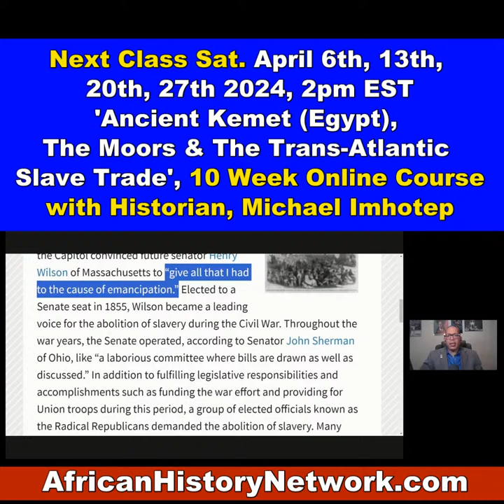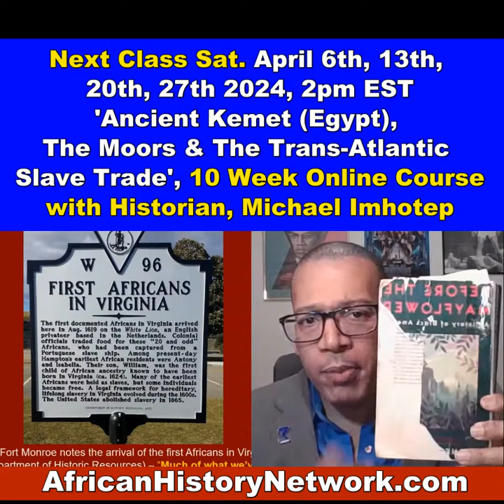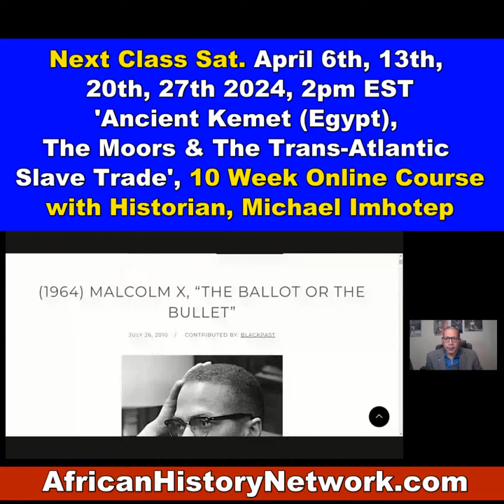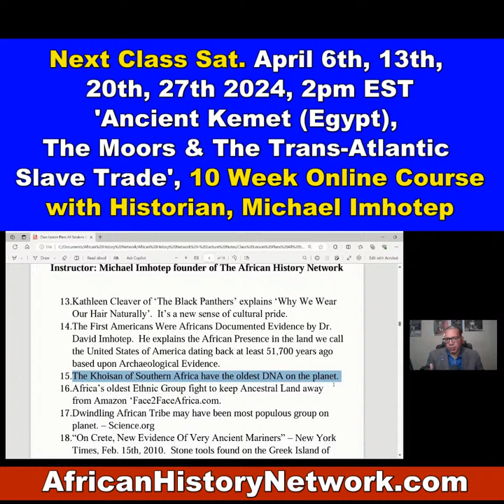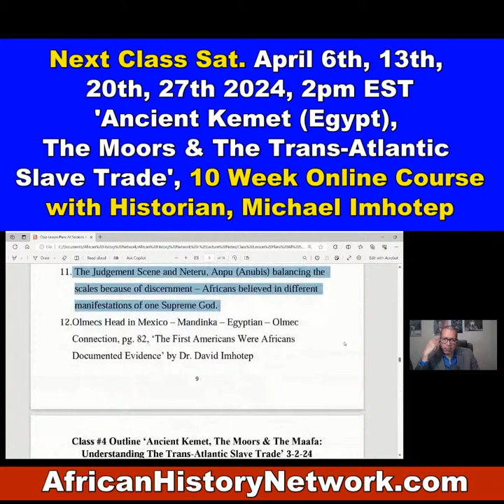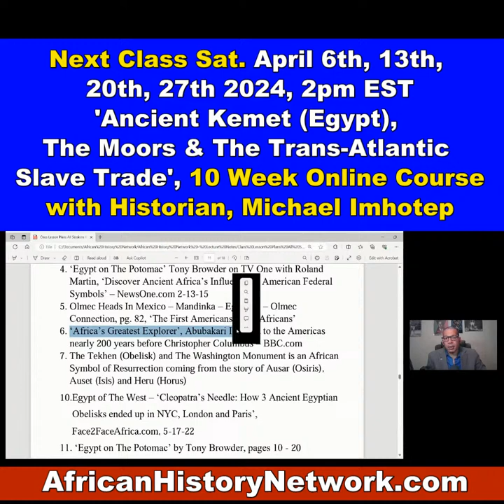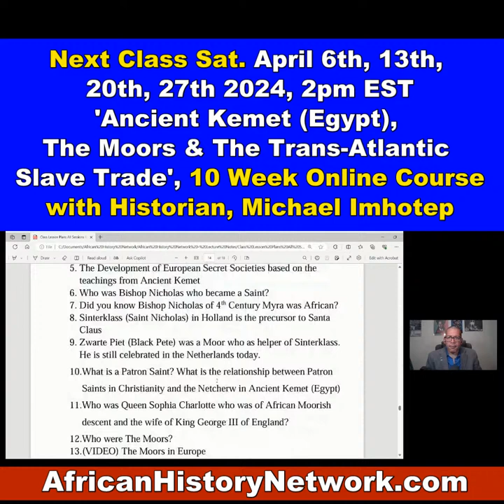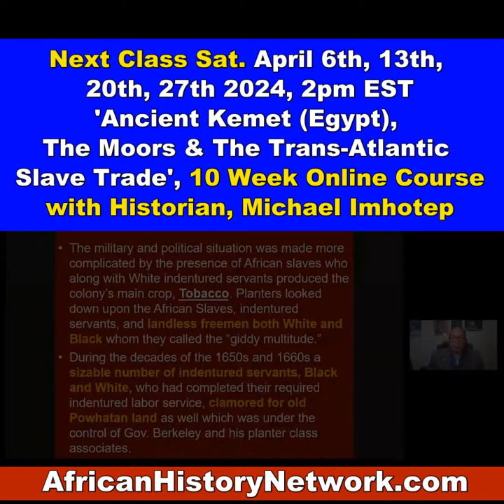Ancient Kemet (Egypt), Moors, Trans-Atlantic Slave Trade, Class Preview Sat., 2pm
Ancient Kemet (Egypt), Moors, Trans-Atlantic Slave Trade, Class Preview Sat., 2pm (Next Class Sat. 4-13-24, 2pm EST)

Ancient Egyptians Were BLACK, Sara Baartman, Nicki Minaj, Sexual Exploitation, Arab Invasion of Egypt and Slave Trade, Trans-Atlantic Slave Trade - Historian, Michael Imhotep (Next Class is Sat. 4-13-24, 2pm EST. REGISTER NOW!!!)

Class Preview: Ancient Kemet (Egypt), Moors, Trans-Atlantic Slave Trade, with Historian Michael Imhotep (Next Class Sat. 3-30-24, 2pm EST - REGISTER NOW and join us at 'The African History Network Online School)

Historian, Michael Imhotep, host of 'The African History Network Show' and founder of 'The African History Network' does a Preview of his NEW, 10 Week Online History Course, '‘Ancient Kemet (Egypt), The Moors & The Maafa: Understanding The Trans-Atlantic Slave Trade.

REGISTER NOW: Next Classes are Sat. April 13th, 20th, 27th & May 4th 2024, 2pm EST, ‘Ancient Kemet (Egypt), The Moors & The Maafa: Understanding The Trans-Atlantic Slave Trade. REGISTER NOW & WATCH!!! (LIVE 10 Week Online Course) with Historian & Political Commentator, Michael Imhotep host of ‘The African History Network Show’ and founder of The African History Network.  Discounted Registration $60; ALL LIVE SESSIONS WILL BE RECORDED SO YOU CAN WATCH AT ANY TIME! WATCH CONTENT ON DEMAND!

We are Celebrating the 14th Year Anniversary of 'The African History Network Show' with Michael Imhotep which first broadcasted on March 10th, 2010.  Thanks for all of your Support over the years. This work is NOT Easy.